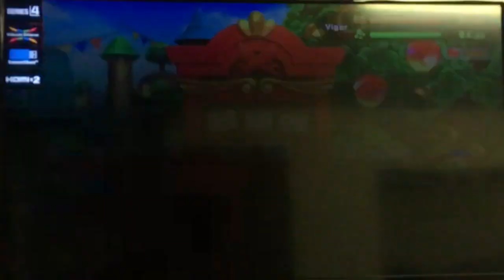Super Kirby Clash (S8-E4) - Team Frozen Stiff!